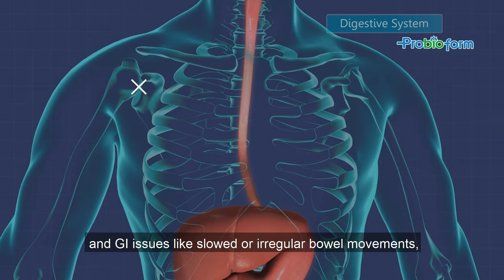Probioform Infomercial (Short version)